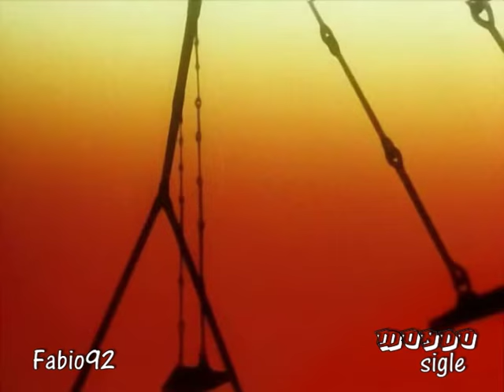Cristina D'Avena Fancy Lala Sigla Italiana HQ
"La strada della felicità,
è molto ripida,
ma passa per di quà!
Cammina dritto davanti a te,
per ritrovare il sogno che.
Aspetta te!!!"

Fancy Lala cantata da Cristina D'Avena scritta da Alessandra Valeri Manera, Max Longhi, Giorgio Vanni

Note: per il montaggio della sigla sono stati utilizzati le raw giapponesi, tranne per alcune scene (verso la fine) dove ho utilizzato un rip di altà qualità trovato sul web ;)